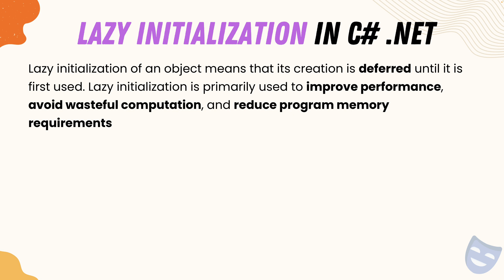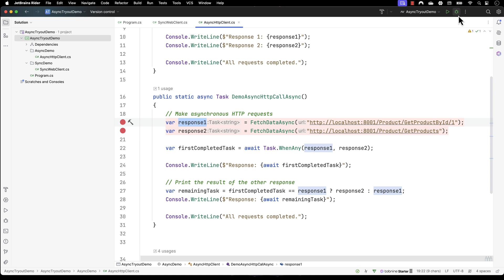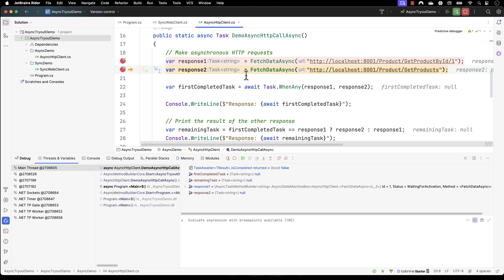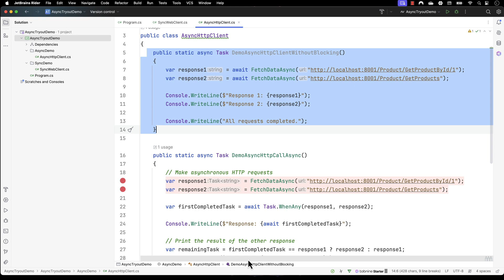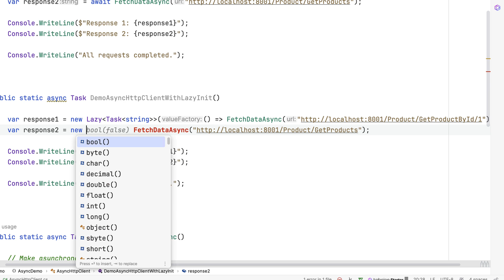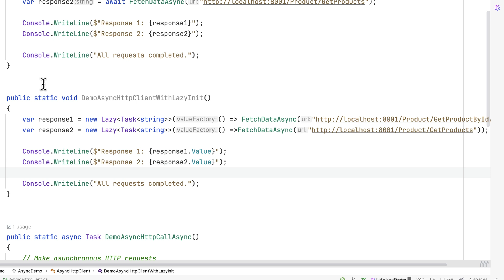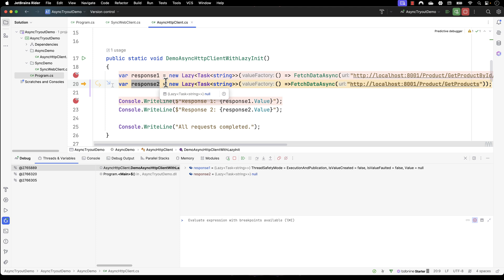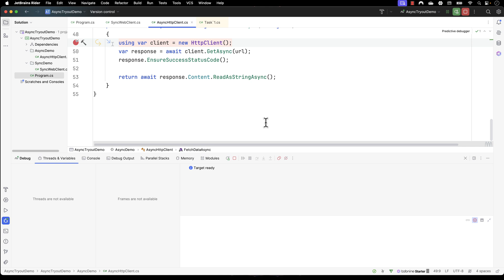#6 - Lazy Initialization of Async programming in C# .NET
In this final lecture of our Asynchronous Programming in C# .NET for Playwright crash course, we will discuss working with Lazy Initialization of Async programming in C# .NET